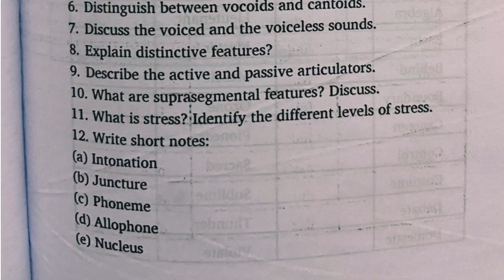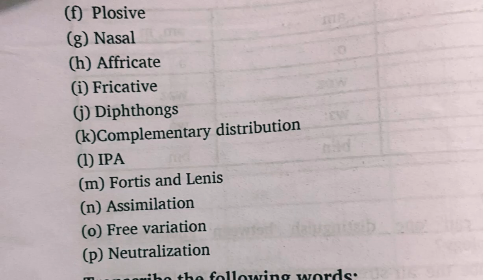5th sem language and linguistics Questions and answers of phonology and phonetics module 2 Calicut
5th sem language and linguistics Questions and answers of phonology and phonetics module 2 Calicut